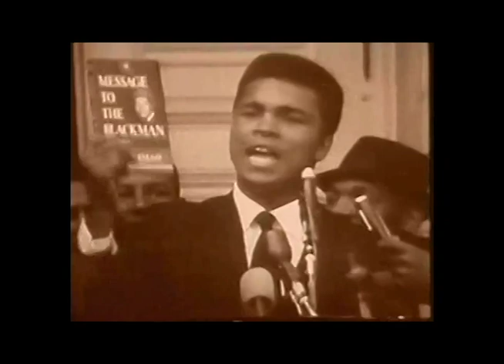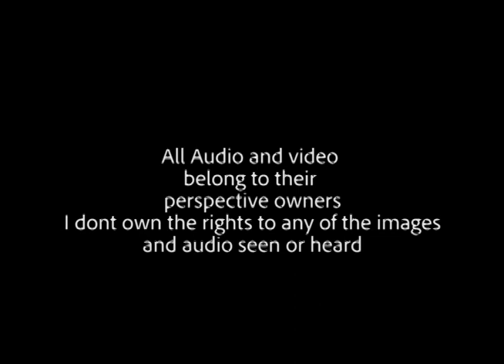Sho Baraka (Ali)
Tribute video for the greatest of all time